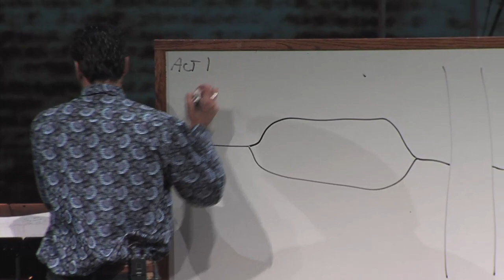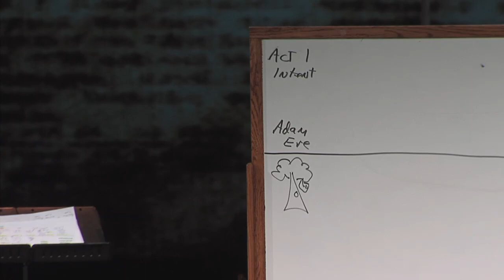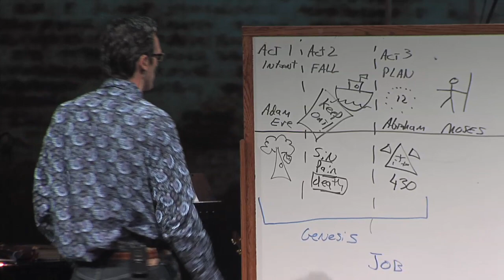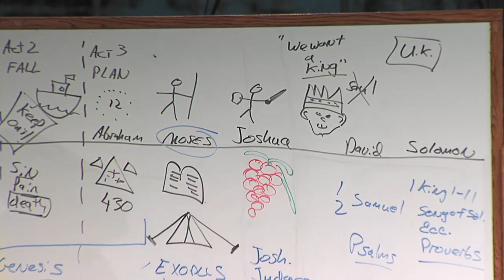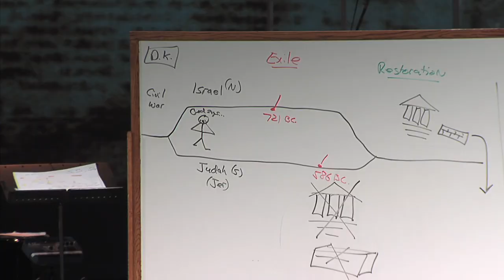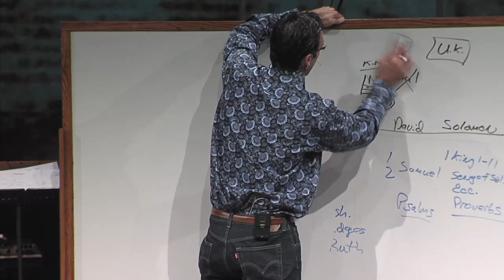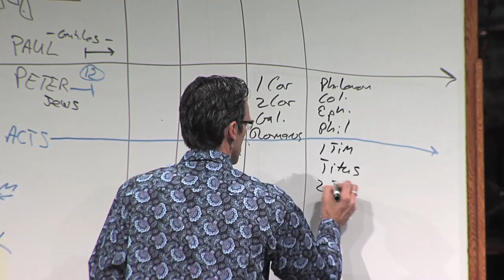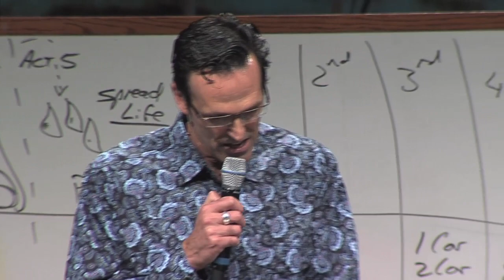Pete Briscoe - May 8th, 2011 Message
Pete Briscoe continues with the second part in his 6-part series "How to Read The Book."  In this message he gives a "detailed overview" of the entire Bible.